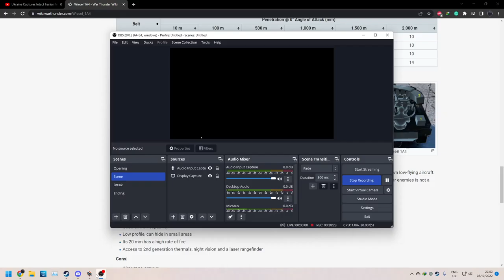💀 Gepard kill IS tank 💀War Thunder